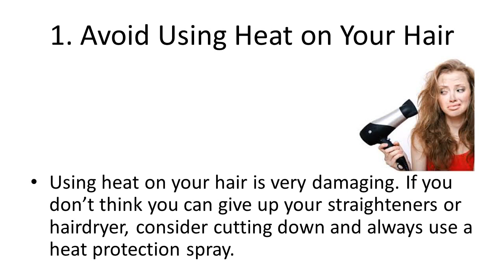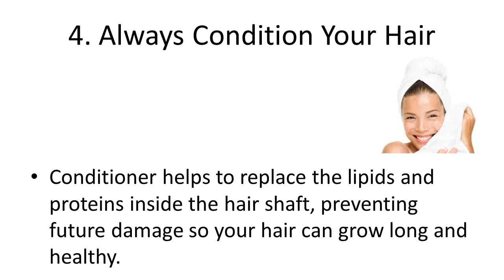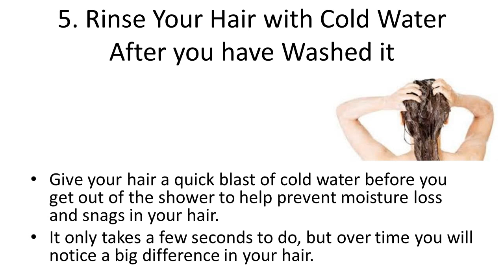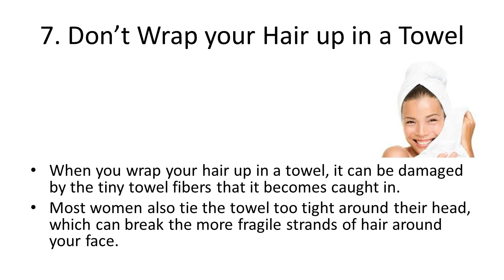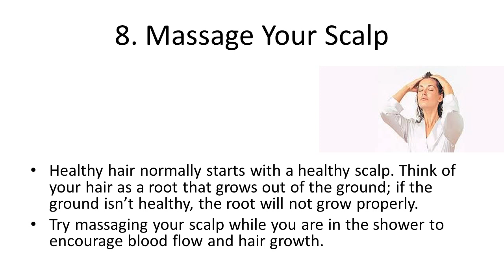Easy And Natural Ways To Make Your Hair Grow Faster | How to Grow Natural Hair Fast